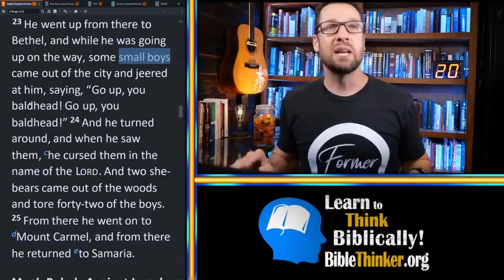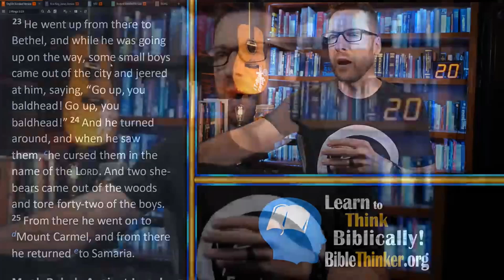Does 2 Kings 2 Challenge God’s Goodness?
{Does 2 Kings 2 Challenge God’s Goodness?} My brother brought up 2 Kings 2: 23-25 to challenge the goodness of God. He saw an imbalance of justice when bears came to maul 40 boys for making fun of Elisha. How would you respond to this?